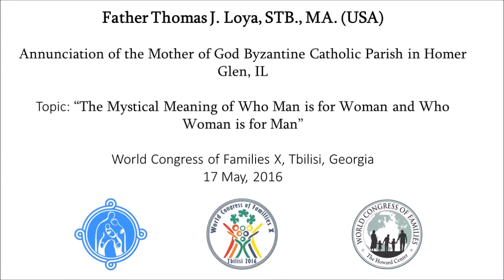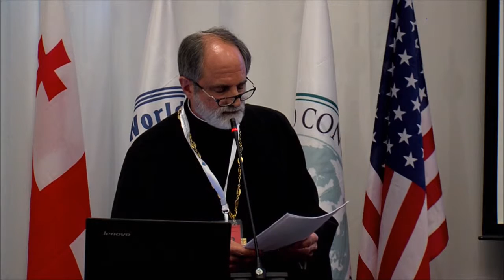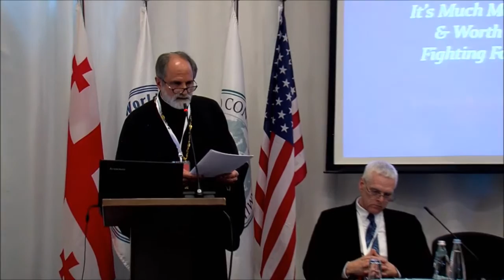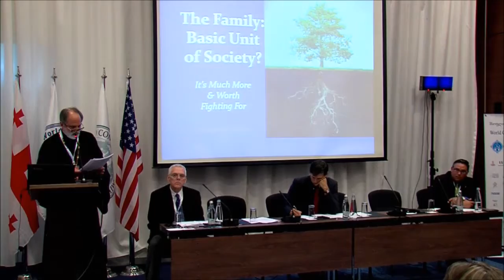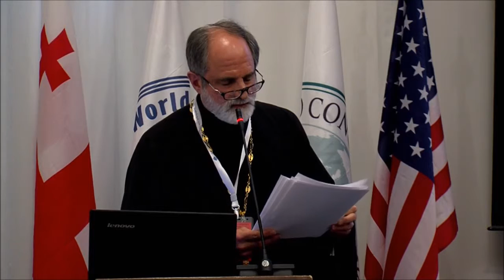Father Thomas Loya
Father Thomas J. Loya, STB., MA. (USA) - Annunciation of the Mother of God Byzantine Catholic Parish in Homer Glen, IL - “The Mystical Meaning of Who Man is for Woman and Who Woman is for Man”